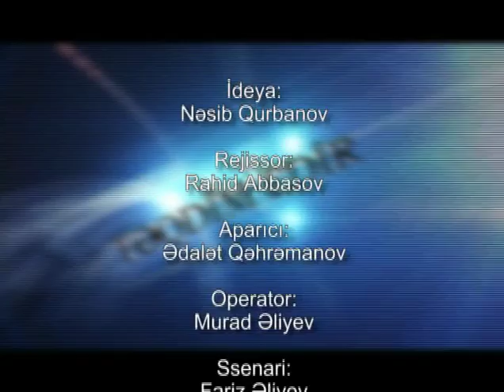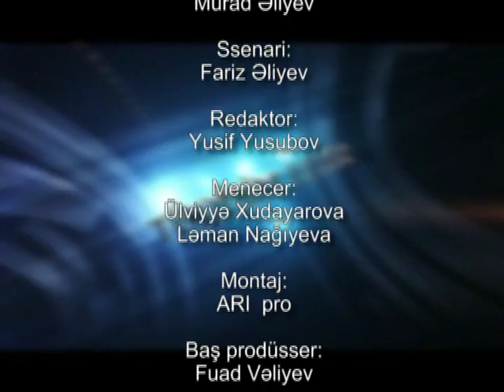Shahriyar Abbasov "Chempionla bir gun". Lider kanali